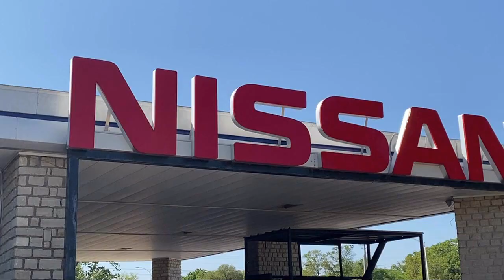2016 Toyota Tundra SR5 CrewMax Granbury Weatherford Stephenville Cleburne Burleson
2016 Toyota Tundra SR5 CrewMax Stock Number: UN201604 Vin:5TFEY5F19GX201604.

Granbury Nissan
4601 East Highway 377